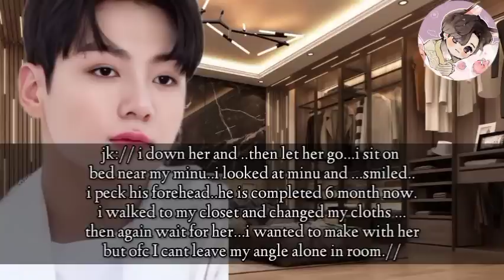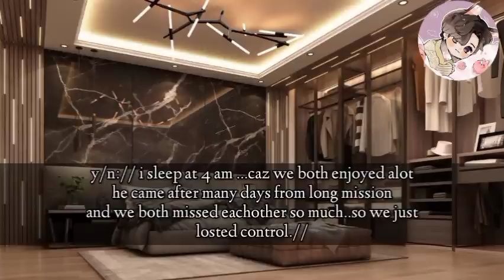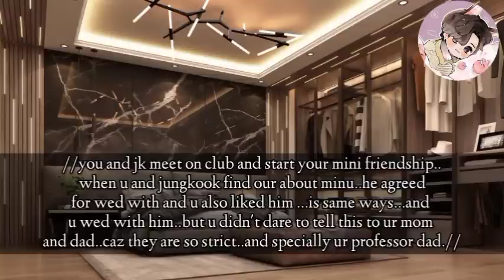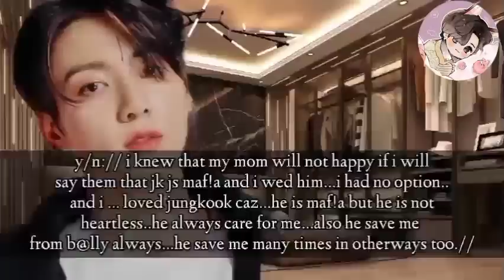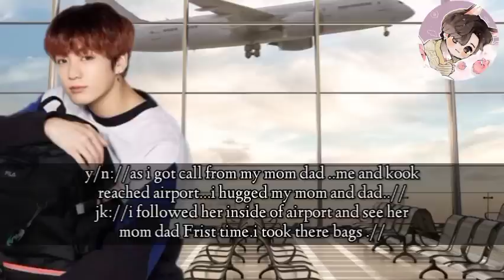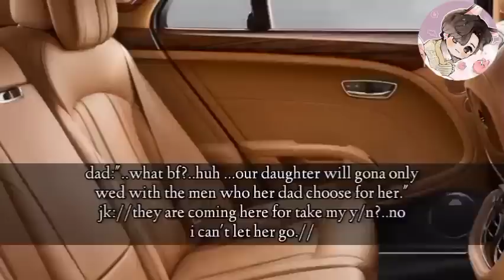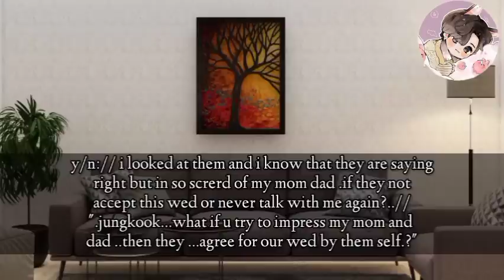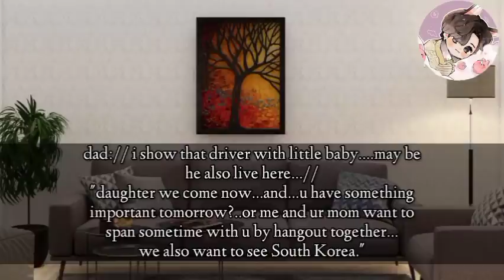when ur mom and dad want to visit u but they don't know that u have secret maf!a hbd and son-|JJK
~jungkook ff
~jungkook oneshot
~bts ff
~bts fiancé
~bts mafia fell for you ff
~bts mafia